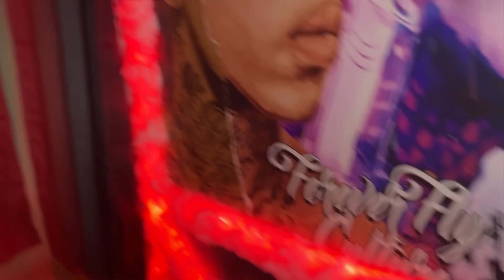Jucee Froot - Beat Meat (Live Performance Visual)